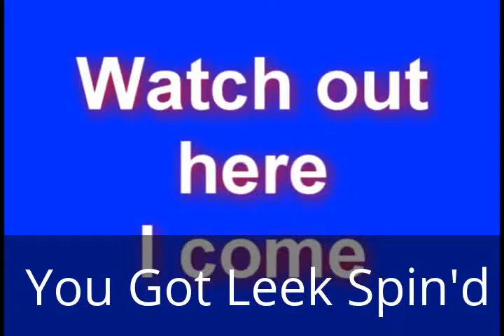Opening to (BAD THING) (YEAR) VHS/DVD/Blu-ray #2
Use this for something you hate.